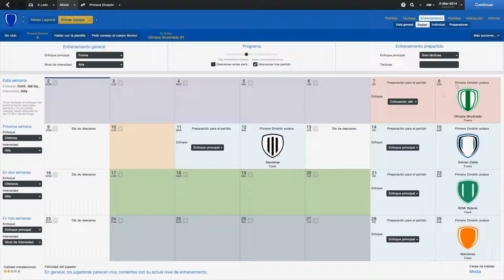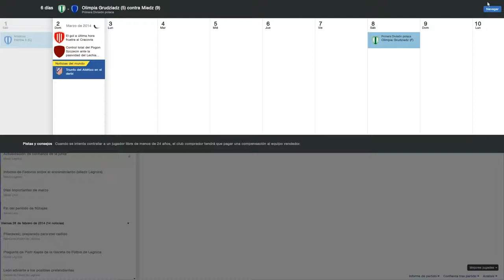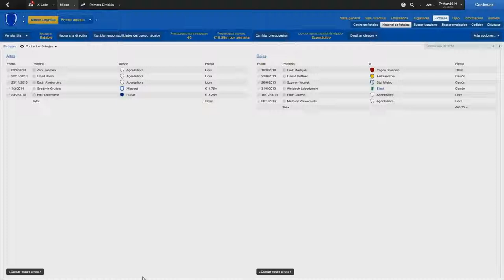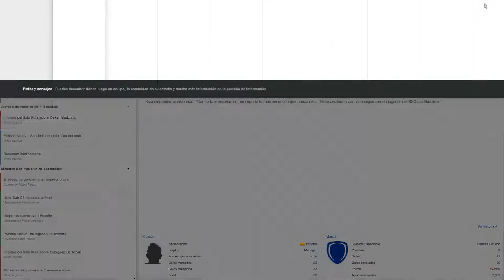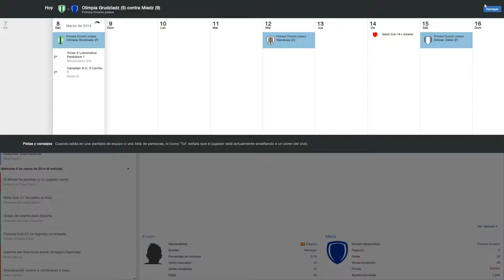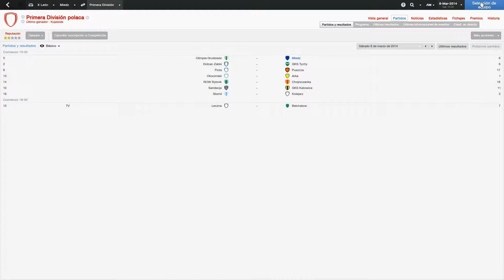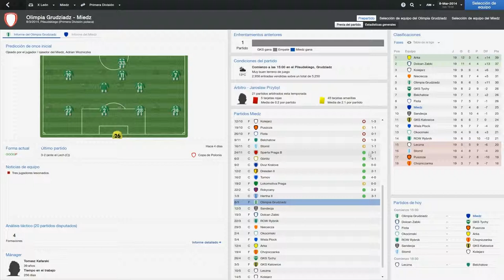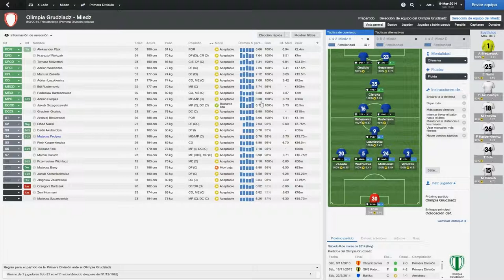FM 2014 - MIEDZ - TEMPORADA 1 EPISODIO 46: PREPARACIÓN PARTIDO OLIMPIA GRUDZIADZ - MIEDZ